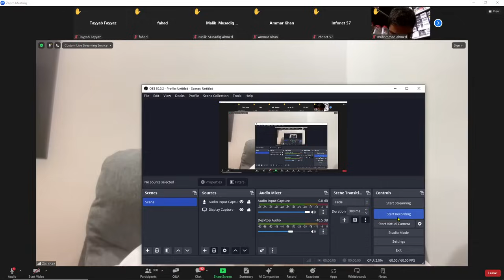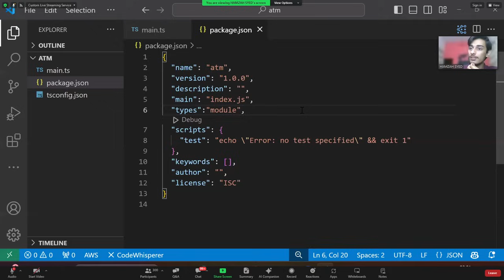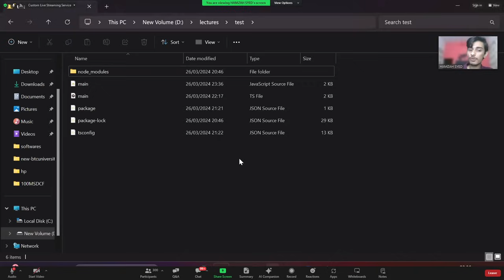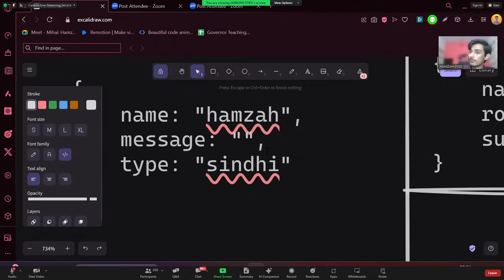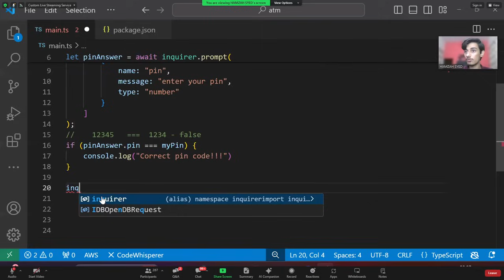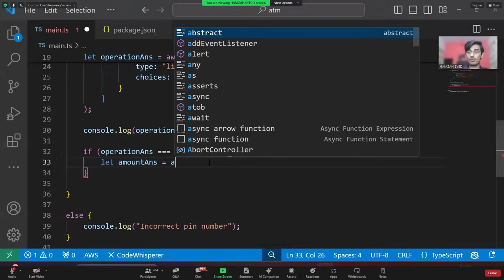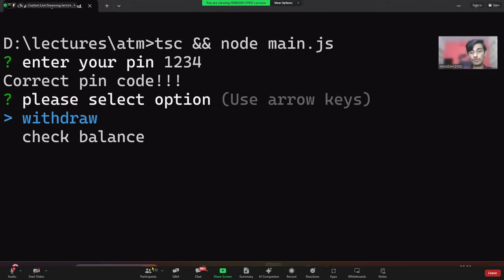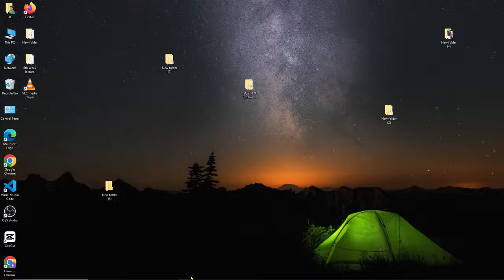5th Live Session complete lecture | Ramadan Coding Nights | Recorded | Governor IT Initiative